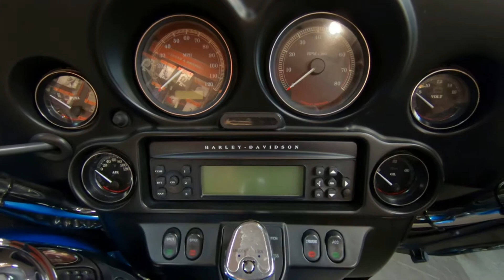2011 Harley-Davidson Ultra Classic Electra Glide - Used Motorcycle For Sale - West Bend, WI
Please visit West Bend Harley-Davidson to view this Used BLUE 2011 Harley-Davidson Ultra Classic Electra Glide for sale in West Bend, Wisconsin

Stock#: U665658

Description:
2011 Harley-Davidson® Ultra Classic® Electra Glide®
The 2011 Harley-Davidson® Ultra Classic® Electra Glide® FLHTCU provides touring style with many upgrades, including a Harley® motorcycle sidecar. The Harley-Davidson® Ultra Classic® Electra Glide® offers two types of motorcycles wheels. The optional motorcycle wheels offered on the Ultra Classic® Electra Glide® can give this bike a different look so be sure to check them out in the Paint & Wheels section. This motorcycle also has many valuable standard options as well, such as the Tour-Pak motorcycle luggage capacity. Check out the other Touring motorcycles as well.

About Us:
Our Mission Statement Is:

In 1946, Ervin Van Beek, working as a mechanic for his father at Van Beek Motor Co., a Chrysler/Plymouth dealership, signed on as a Harley-Davidson® dealer. That first year's allocation was only three motorcycles and the sales and service were combined with the car dealership at the corner of 5th and Hickory in downtown West Bend.

In 1965, Ervin Van Beek dropped the Chrysler/Plymouth dealership and moved the Harley-Davidson® store to 517 North Main St. into the far north end of the West Bend Brewing Company.

In 1967, Ervin needed some help, so he hired 17-year-old Jim Dricken, a high school junior, to work part-time as an apprentice mechanic. By 1969, the British motorcycle line Triumph was added and Jim was working full-time. Bridgestone quit building motorcycles around this time and Triumph died out in the late '70s. The years 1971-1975 brought the Harley-Davidson® snowmobile line to Van Beek Cycle and helped to keep us busy during winter. Besides avid Harley® riders, both Ervin Van Beek and Jim Dricken were snowmobile enthusiasts. Van Beek Cycle continued to grow and in time overtook more and more of the brewery building.

In March of 1980, Suzuki motorcycles were added to our line and in August of 1980, Ervin Van Beek retired and sold the company to Jim Dricken, age 30.

Van Beek Cycle continued to grow and in the fall of 1987, the Ski-Doo snowmobile line was added. In the spring of 1988, Louis Lauters, age 17, was hired as an apprentice mechanic. 1989 saw the addition of Sea-Doo PWC, but they were dropped in 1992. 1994 was the last year for the Suzuki line and Ski-Doo was dropped in 1996.

Van Beek Cycle was now exclusively a Harley-Davidson® dealer and had totally filled the north brewery building. In spring of 1998, Jim and Sandy Dricken made a huge commitment and purchased an old bowling alley at 2910 W. Washington St. The building was torn apart, expanded and re-modeled to meet Harley® stringent specifications and opened for business the last two days of 1998.

The year 2000 brought a big step by expanding our operations to Hartford with the purchase of a run-down car dealership at 427 W. Sumner St. This building was also torn apart, rebuilt and remodeled to meet Harley® requirements and opened in June of 2000.

The Harley-Davidson® businesses continued to grow and by then about 26 people were employed by West Bend Harley-Davidson® and Hartford Harley-Davidson®. The Buell line was added during 2001. In 2003, following the 100th Anniversary Celebration, a 7000 square foot addition was built at the West Bend store to provide more storage, parts and service area.

Louie Lauters had dreamed of being a Harley® Dealer for quite a few years and in August of 2004, Louie and partners John Jordan and Chuck Monroe bought both stores from Jim and Sandy Dricken and became the third keepers of the legacy of Harley-Davidson® in West Bend. Unfortunately, Sandy Dricken passed away on June 27, 2005. She will be greatly missed. Sandy Park, located at the West Bend location, is named after her.

In 2007, the Hartford location was closed. In 2012, the West Bend location was remodeled.